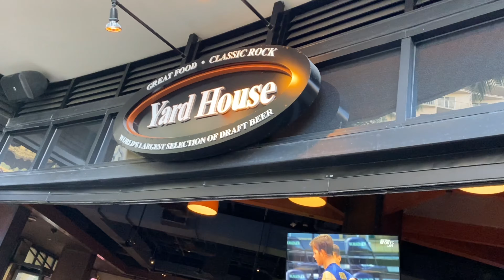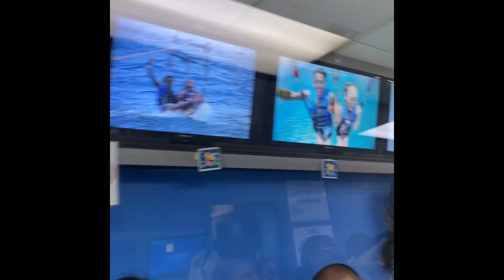We went to Hawaii 40+ deep! | Waikiki Beach ☀️🏝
Produced by: Timmy